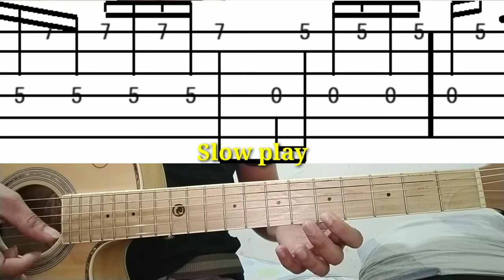Dead eyes / Full guitar tabs / Powfu ft. Ouse Guitar lesson tutorial Acoustic guitar cover + easytab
Guitar cover Acoustic